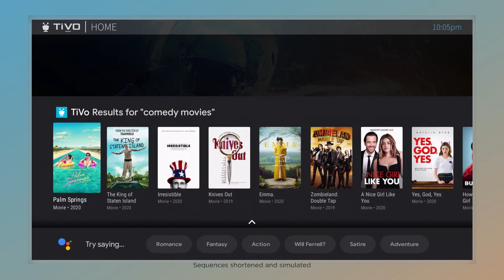StreamTV Google Assistant Tutorial Video